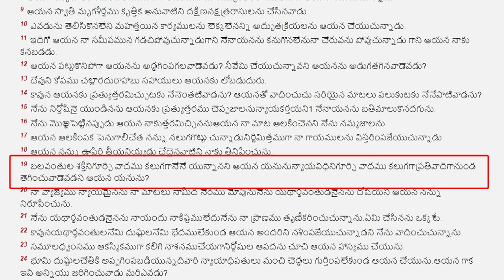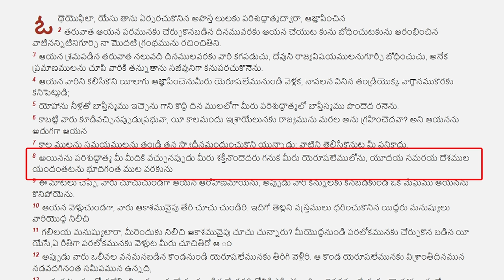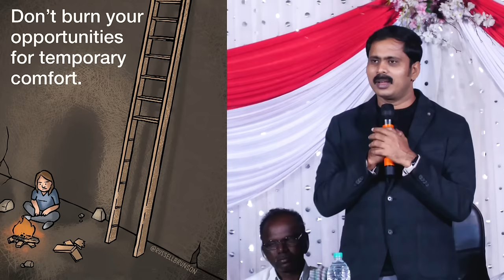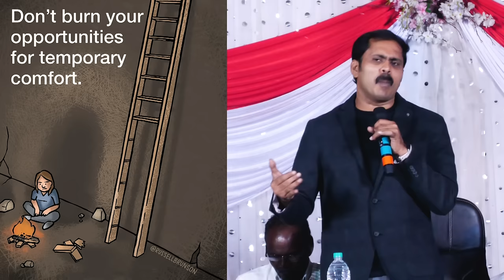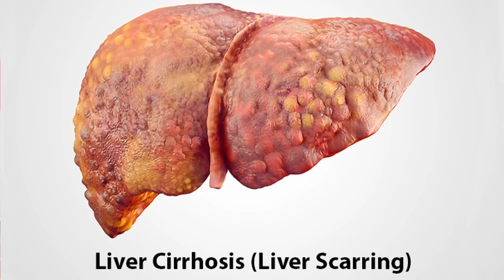2023 లో వాటిని విడిచిపెట్టారా? 2024 లో వీటిని వెదుకుతారా? | VIJAY PRASAD REDDY NEW YEAR MESSAGE